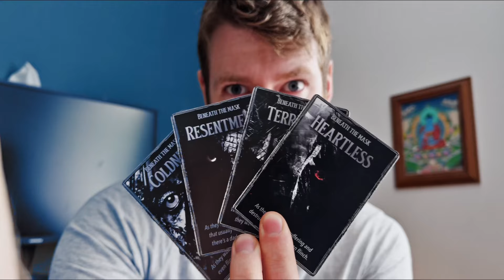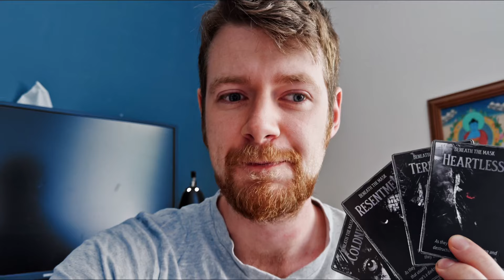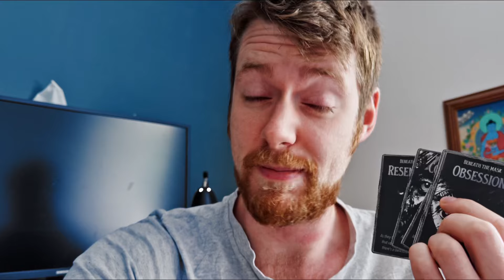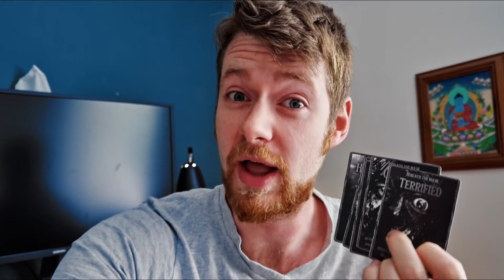This Is Powerful Character Building!